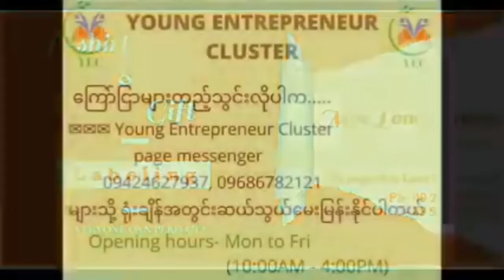အတ္တသမ္မာ ပဏီဓိစ(မိမိကိုယ်ကို ကောင်းအောင်စောင့်ရှောက်ပါ)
လူတိုင်းကတော့အောင်မြင်ချင်တာပဲ၊ အောင်မြင်ချင်လို့ကြိုးစားနေတဲ့သူတော်တော်များများအလေးမထားမိတာတစ်ခုရှိတယ် အဲ့တာကတော့ ခုဆရာကို ပြောပြမယ့်ကိုယ့်ကိုကိုယ် ဂရုမစိုက်ခြင်းပါပဲ။ ကဲ .နားထောင်ကြည့်ရအောင်